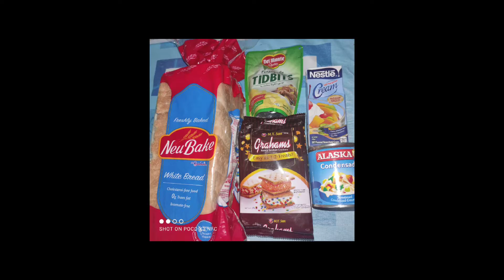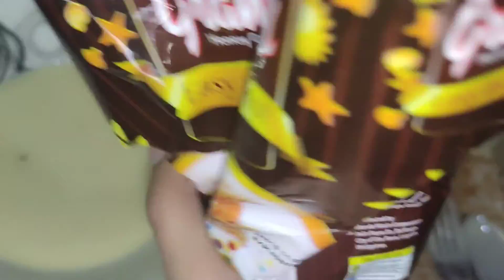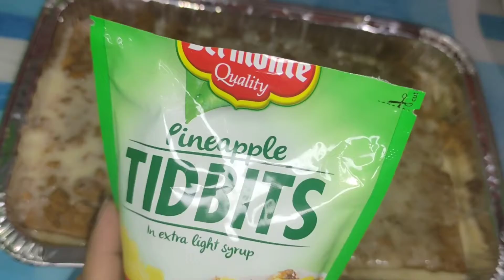Graham Cake Pineapple | Home Made